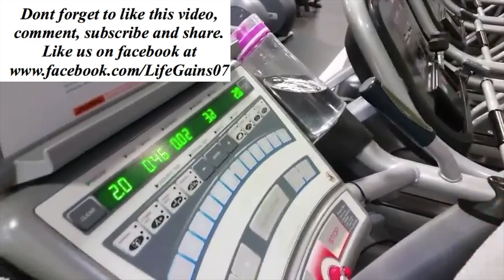Weight Loss Transformation and Motivation- Life Gains Training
If you need that extra push and want to see results, Please hit me at any of the links listed below so that we can get you going in the right direction toward your health and fitness goals.

Fit Blaze Watch

Trojan Enz Condom

Amazon Echo

Starry Station - Touchscreen WiFi Router